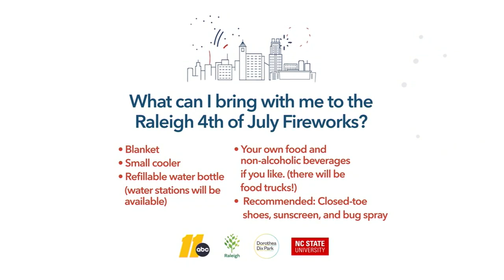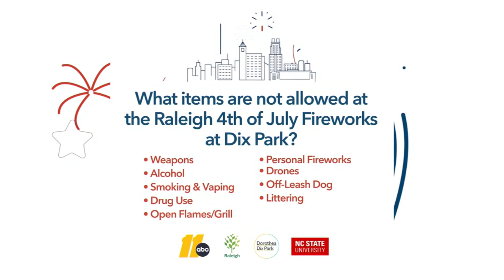Raleigh 4th of July Fireworks: Everything you need to know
When to arrive where to park what to bring